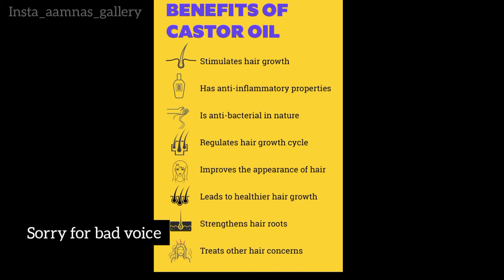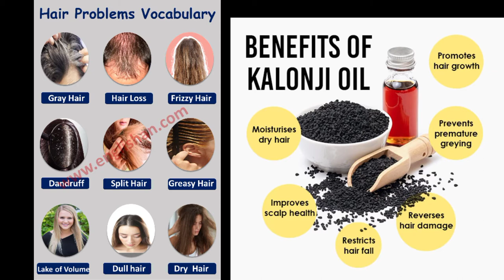castor oil for Hair growth || Best hair growth oil || Home made hair oil for all hair problems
castor oil for Hair growth || Best hair growth oil || Home made hair oil for all hair problems .. Hair oil for all purpose.. coconut oil and black seed oil.. Home made hair oil. Hair problems solutions. Hair fall , dandruff , thin hairs, grey hairs.. Hair growth oil..

Asslam_u_alikum Everone..
its me Aamna riaz..

My channel is all about daily vlogging, cooking, recipes, skin care , home remedies and shorts about Islam..

JazakiAllah everyone..